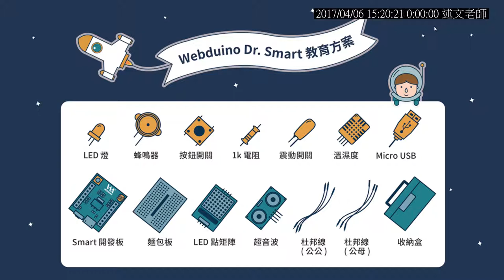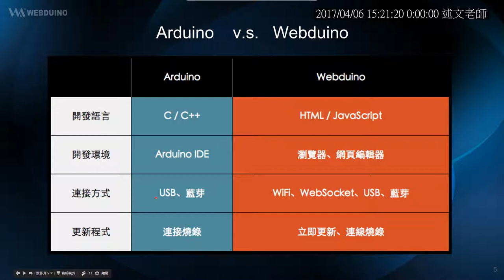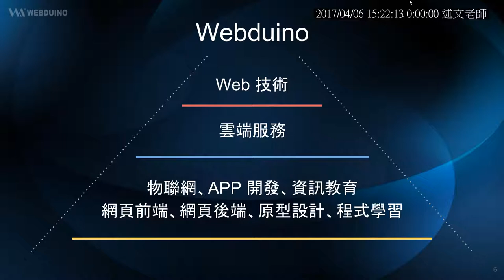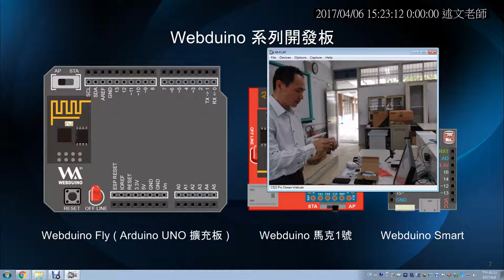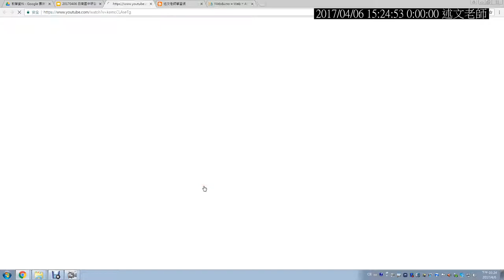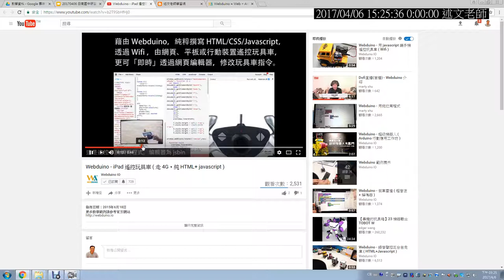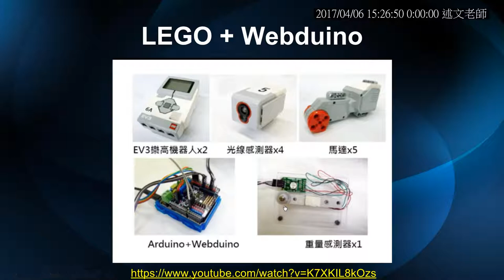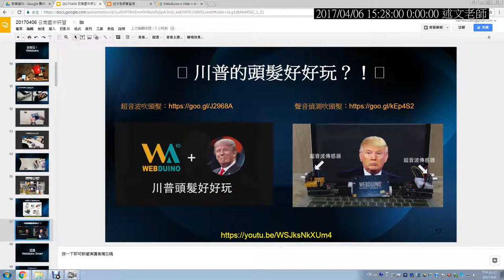02：Webduino介紹與相關應用